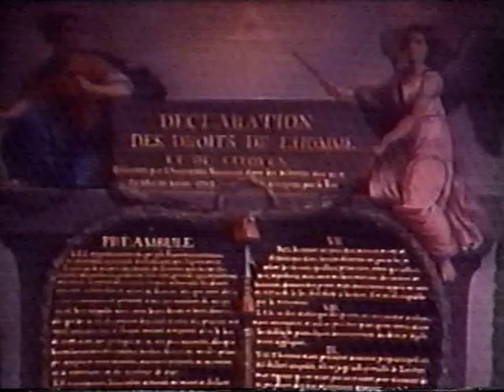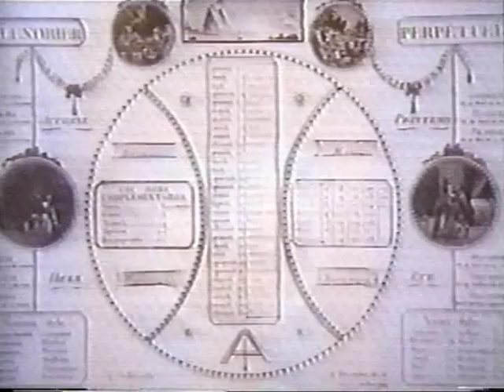Eugen Weber,Tradición de Occidente,cap 40 "Revolución Francesa" (sXVIII)VTS 01 1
La reorganización del Estado desde el Estado buscaba simplificar  y racionalizar las  relaciones entre instituciones e individuos con principios universales que suponían progreso y mejoras en la organización social, cultural y política.

Narrada con doblaje al español por Ricardo Lani, y distribuida por la Secretaría de Educación Pública (en México), esta serie de 1989, es muy importante recurso para abordar el estudio del mundo actual.